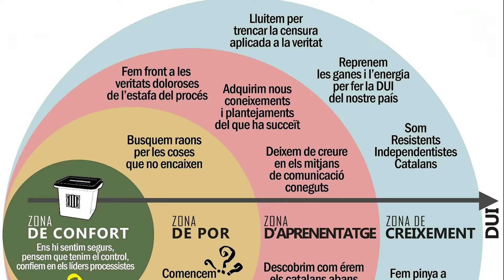Resum Radio Hadrian Capítol 91 - Espanya vol que votis, és igual el què votis.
Això és un resum del capítol 91 de Radio Hadrian, que es ficarà en emissió el diumenge 21 d'abril a les 16h a Ràdio Catalunya Universal i a les 18h a YouTube i Facebook.

"El primer principi de l'acció no violenta, és el de la no cooperació amb tot allò que sigui humiliant"
Mahatma Gandhi

Capítol dedicat a la Gota Catalana per recuperar la llibertat, i a Plural 21 que inicien una nova etapa en un nou local. Us animem a comprar llibres amb sentit i contingut, a la parada que tenen previst muntar per Sant Jordi. Un especial agraïment a en Lluís Botinas i el seu equip.

Cal destacar d'aquesta setmana:
· Hem fet avanços importants en el documental.

I parlarem de:
· La roda de premsa de Jordi Sánchez.
· La roda de premsa d'Oriol Junqueras.
· Vídeos d'Esquerra per coaccionar anar a votar a les eleccions espanyoles.
· Bots fets anar per processistes.
· Com saber identificar quan algú en una conversa va de mala fer i no cal perdre-hi el temps.
· Que ha fet Espanya per a que votis.
· El sumari Front Republicà.
· Inés Arrimadas a Vic o Errenteria.
· Cayetana Álvarez de Toledo atacant TV3.
· Un gràfic de les zones on un es pot ubicar, adaptat al nostre cas.
· L'esforç per entendre el que està passant.
· Un vídeo de Xavier Climent i qui és.
· Breument de l'acord Bildu i Esquerra

(La teva donació ens ajudaradà a la independència de Catalunya)

directe68.cat
directe68.cat/DavidRaventos